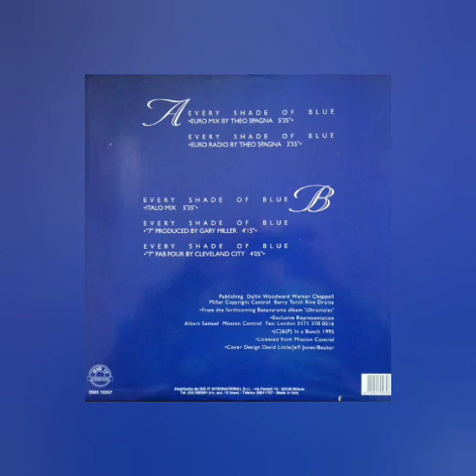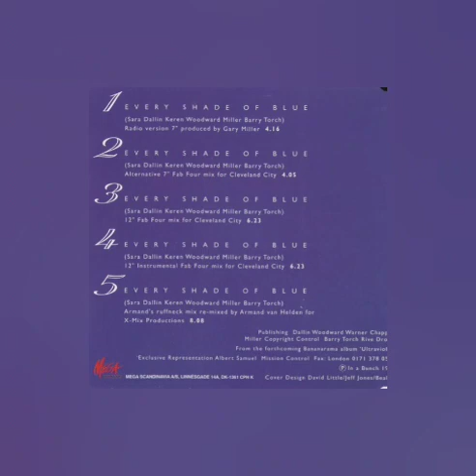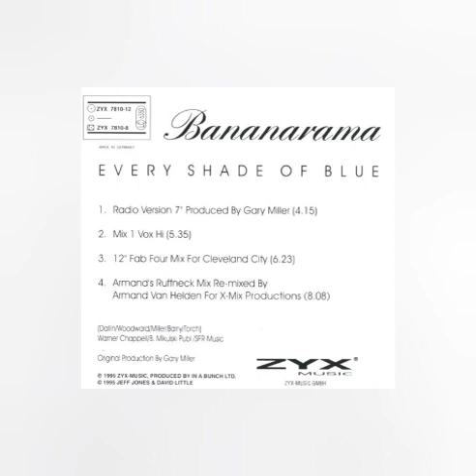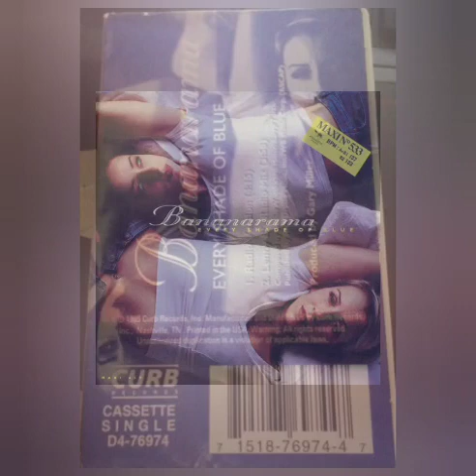Bananarama - Every Shade of Blue - Carlybabes Rework - (Dance Mix 95)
infringement intended.